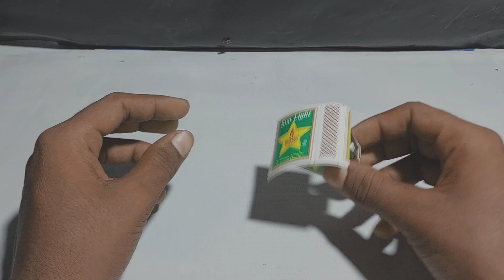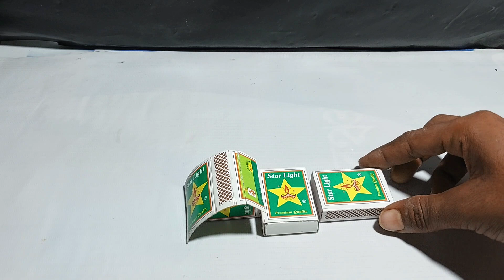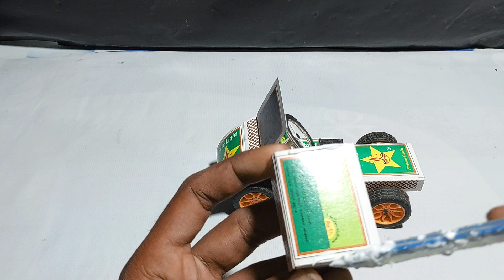How To Make A Matchbox Toy Car at Home....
4 Amazing DIY TOYs // Matchbox Tuk Tuk Rickshaw // Tractor _And _Bulldozer_From Matchbox